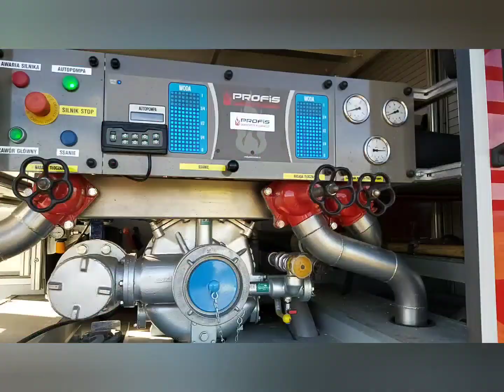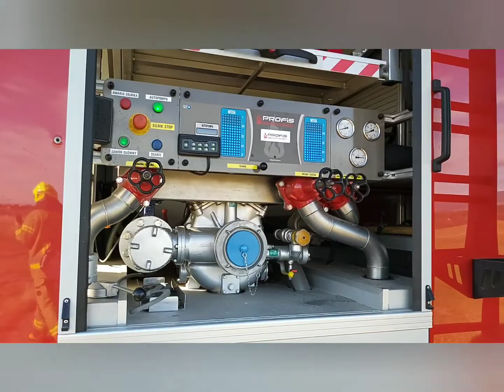ĆWICZENIA-MANEWRY Gminne w Zaskalu